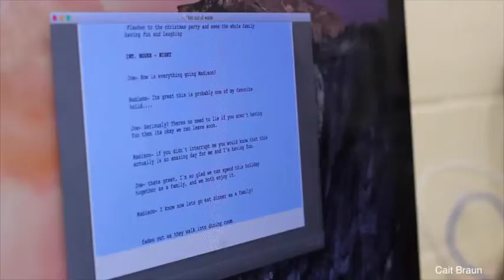Cait Braun Fish Out Of Water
After recording my first video since the last school years there was struggles and improvements i made. I struggled with trying to get the camera in different angles and making them look good. The shots were either too wide or too close. I'm surprised i remembered all the different tools of final cut pro and made a successful movie.